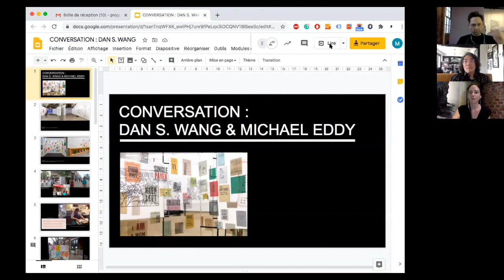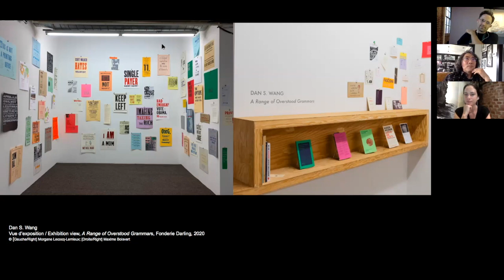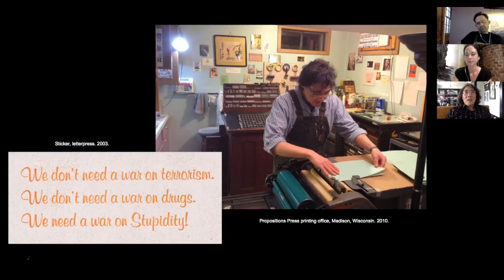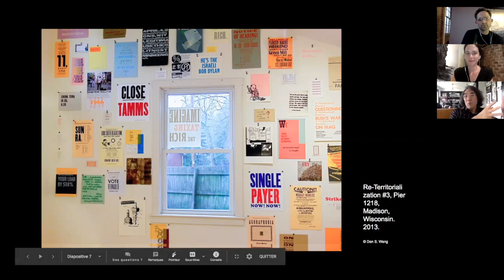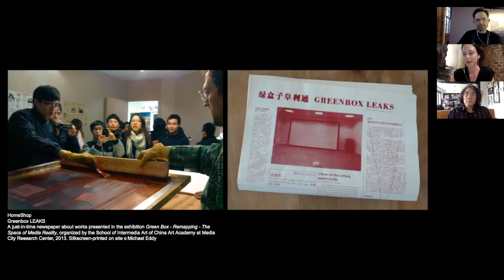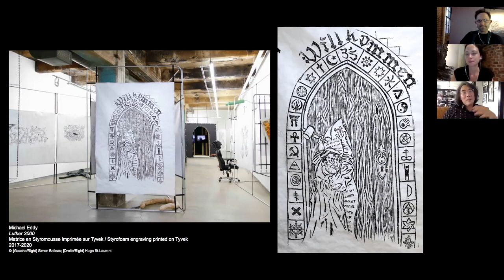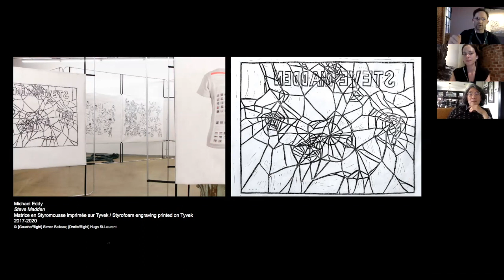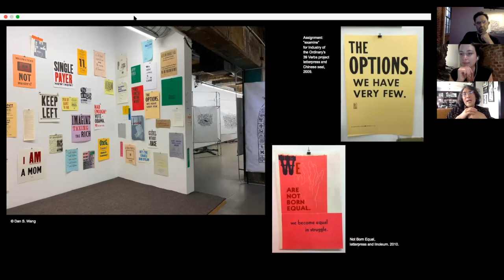CONVERSATION : DAN S. WANG & MICHAEL EDDY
Michael Eddy et Dan S. Wang se sont croisés pour la première fois dans le cadre du projet artistique collaboratif HomeShop à Beijing au début de l’été 2011, après le Printemps arabe et avant Occupy Wall Street. Le contexte était social et DIY, propice à ce qu’une communauté d’artistes et d’écrivains se rassemble et s’auto-organise, aux fins d’une « dérive » aux alentours et à partir de la capitale chinoise.

Neuf ans plus tard à la Fonderie Darling, cette fois dans un contexte d'exposition, ce sont les œuvres d'art de Michael Eddy et de Dan S.Wang qui dialoguent entre elles en occupant respectivement l’espace de la Petite galerie et celui de la Plate-forme de lecture. Afin de poursuivre cet échange artistique et amical, les artistes discuteront ensemble et avec la commissaire Milly-Alexandra Dery d'une sélection de leurs œuvres, mettant de l’avant leurs obsessions partagées pour le travail de la matérialité, les gestes politiques décalés et la lutte constante pour débloquer les impasses discursives. Tout autant d’avenues qui s’explorent et se rediscutent à la lumière des soulèvements populaires actuels et de la restructuration forcée par le contexte d'une pandémie mondiale.

Michael Eddy and Dan S. Wang first crossed paths at the artist-run culture hub HomeShop in Beijing in the early summer of 2011, after the Arab Spring and before Occupy Wall Street. The context was social and DIY, a score of artists and writers, self-organized for the purposes of a ‘drift’ around and from the capital city.

Nine years later at Fonderie Darling, this time in an exhibition context, it is the art works of Michael Eddy and Dan S. Wang that stand in conversation with each other, respectively occupying the Small Gallery and the Reading Platform. In the spirit of continuing this artistic exchange and friendship, together with curator Milly-Alexandra Dery, the artists will discuss a selection of their works, bringing to bear their combined obsessions for material play, political gestures made wry, and the constant struggle to unblock discursive impasses—now against the backdrop of current upheavals and the forced restructuring of a global pandemic.